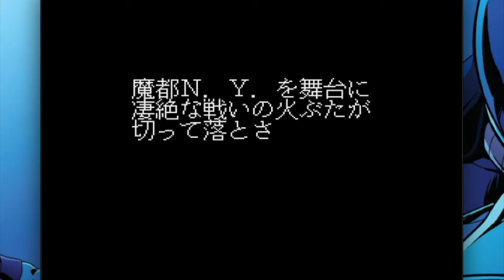El Viento uncut footage for Mega Drive (Sega Genesis)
El Viento is one third of a trilogy of games that also includes the better known and remembered Earnest Evans. I covered this one on a previous episode of Genesis Does but I've decided to also share the uncut footage I recorded from that video with you all.